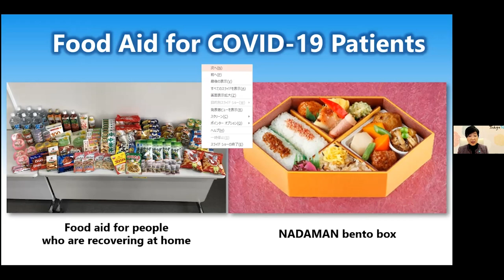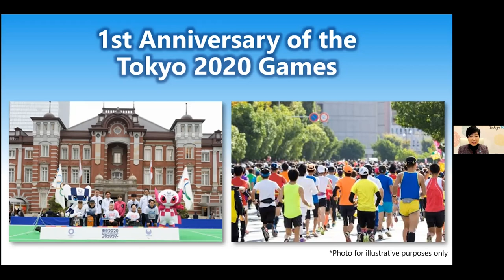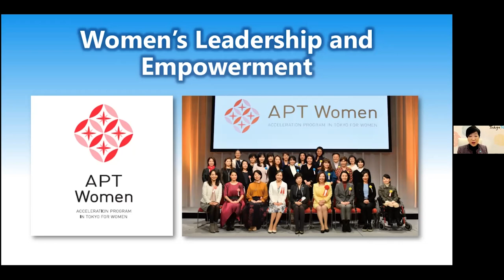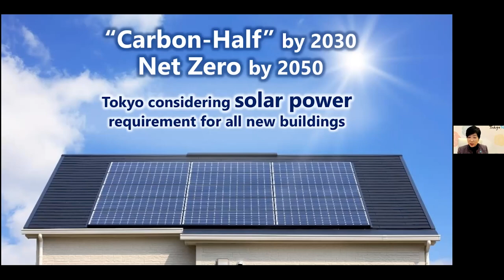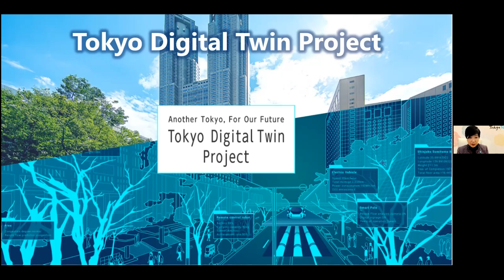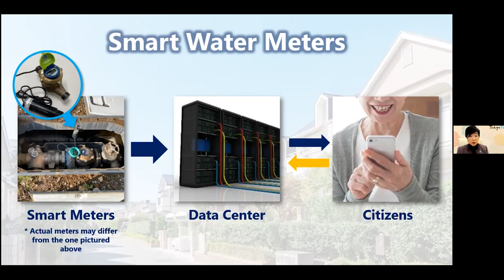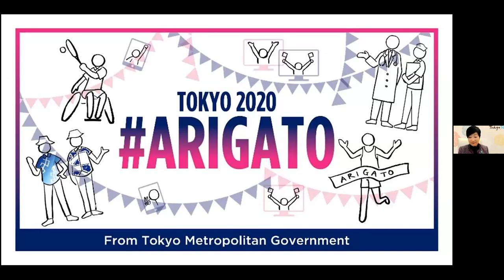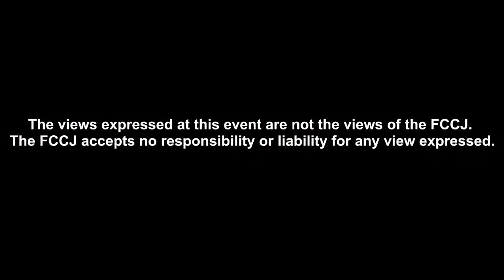Koike Yuriko, Governor of Tokyo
Press Conference
Tokyo's Future and This Year's Outlook

14:00-14:40 Tuesday, February 8, 2022
(The speech will be in English and Q & A will be in Japanese with English interpretation. Governor is joining the event remotely.)